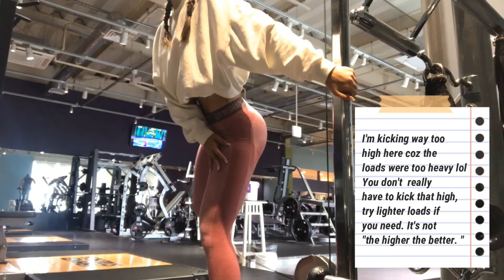MY UPDATED GLUTE WORKOUT / what I recently do to grow my butt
I know I’ve been silent for a while on YouTube
I just had to think about my future and stuffs so
It’s not like I gave up or got tired of making videos.
I looove filming and editing videos and sharing them with  u guys
just needed some time to think about my life💙💙
I try my best to upload videos as much as possible
but still hard for me to upload constantly whilst working full-time💼
But thank u so so much for all the subscribers who’s been waiting for my content!💖💖💖

So today’s video is my updated leg day and of course this is not
all I do every time I go to the gym. I have 2leg days and I do more different
kinds of glute workout On the other day. But this one is my favorite😋